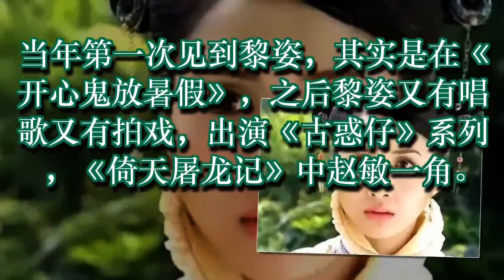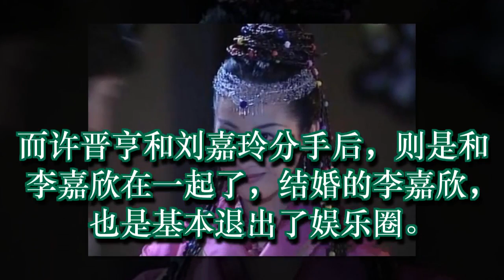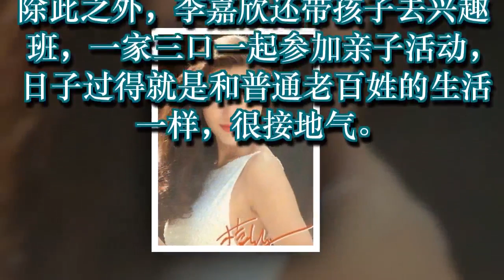46岁黎姿和47岁李嘉欣近照，一个嫁给了爱情，一个嫁给了生活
46岁黎姿和47岁李嘉欣近照，一个嫁给了爱情，一个嫁给了生活